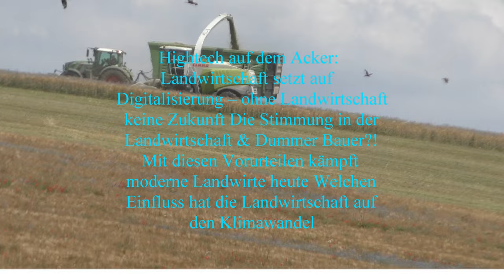Claas Jaguar 950 PICK UP 300 LH Trinkl Bad Blumau Fendt John Deere Erster Schnitt First Cut 1 M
Claas Jaguar 950 PICK UP 300  LH Trinkl Bad Blumau  Fendt John Deere  Erster Schnitt   First Cut